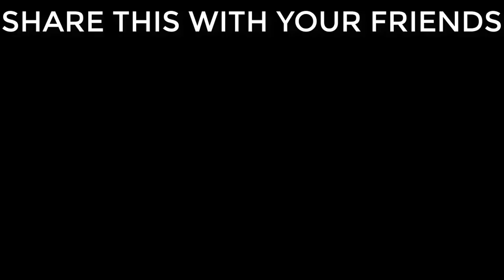[WR] 🔥 NEW SKIRMISH FLAMERS VS SPIDERS || WAR ROBOTS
there we have it Another Fun Skirmish!!
so Basically in This Skirmish Both Teams have different Sets of Robots One Team Had Flamethrower Weapons and The Another Team had 5 spider bots but this skirmish seems a little bit unbalanced then others because the spider team had weyland with anclies which can't do any damage and The Other team had all 5 Bots who can Damage I think that's why it felt a little bit unbalanced but then again It's a skirmish XD
let me know what you think about that in the comments Section :)

FTC/COPPA ADVISORY - All videos and content on this channel is directed towards teens (13+ years of age) and adult audiences.